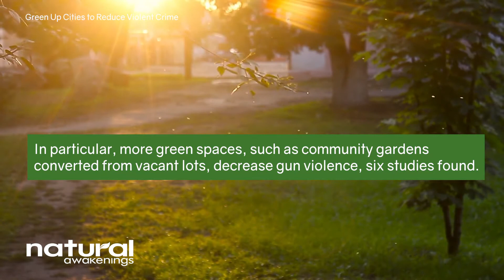Green Up Cities To Reduce Violent Crime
Green spaces in cities such as parks, community gardens and tree-lined streets lower the rate of violent crimes, make communities safer and keep people healthier.